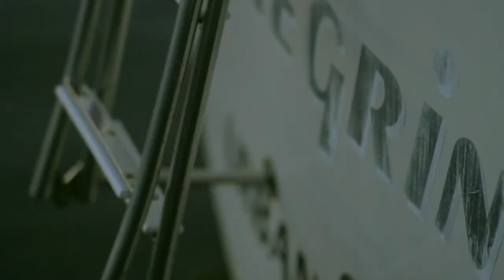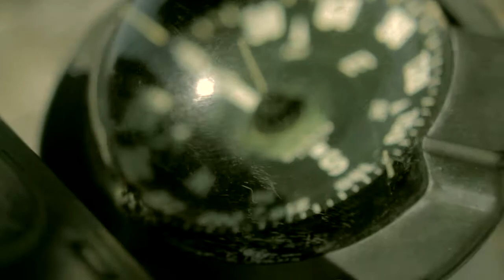Living the Salt Life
Short film for our message series, Salt Life.

Visit saltlife.atlee.cc